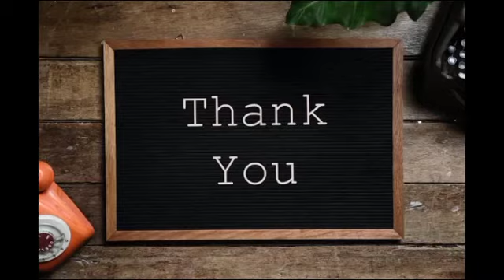GRIZZLY BEAR vs TIGER - Which is stronger?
Footage of a grizzly bear and a tiger in action (hunting, fighting, etc.)

Welcome to our video, where we're going to pit two of nature's strongest predators against each other - the grizzly bear and the tiger. But which one is truly stronger? Let's find out." GRIZZLY BEAR vs TIGER - which is the strongest?